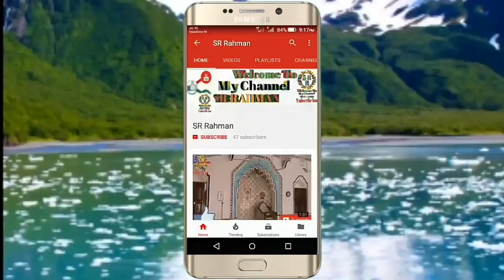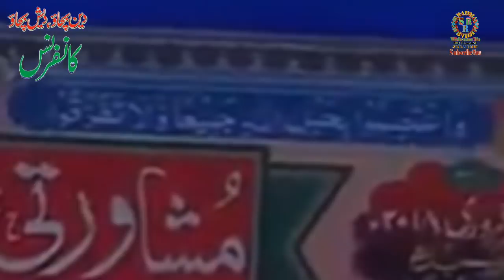Hazrat maulana wali rahmani Deen Bachao Desh bachao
.SR Rahman srrahman
Hazrat mauana wali rahmani amire shariyat & secretary of Muslim personal law bo.mp4
Deen Bachao Desh bachao Patna Bihar